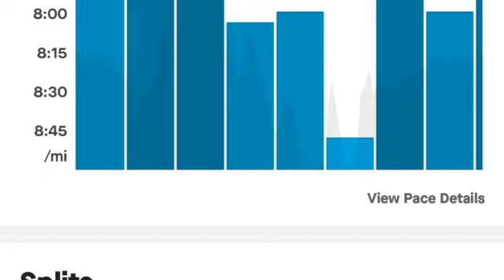8 MILE TEMPO RUN IN NIKE TEMPO ZOOM EASY FLY ,AND SHOE REVIWE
ALMOST BETTER AFETR NOT BEEN SO WELL WITH THIS FLU THINGY ,SLOW START TO THIS WEEKS RUNNING BUT STARTING TO IMPROVE NOW ,A COMFY 8 MILE AT A TEMPO PACE ,
RUNNING IN NIKE TEMPO ZOOM EASY FLY